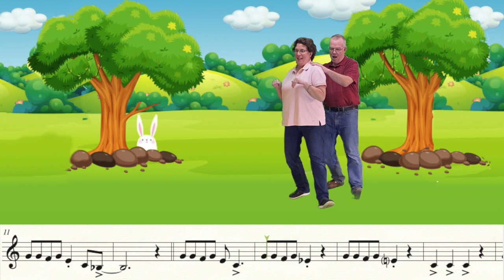The Bunny Hop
Our cover of "The Bunny Hop" as done by the Ray Anthony Orchestra.
Never seen myself in lipstick before... not sure what to think.
Hope you like it. (The cover, ...not the lipstick).

Yamaha YTR-8310ZII - Bobby Shew Custom Z
Series Bb Trumpet
Bach Stradivarius Trumpet
Model 180 S37
Austin Custom Brass Flugelhorn
w copper bell in lacquer.
Allora pocket trumpet
PT1904024 for travel & fun only...
Bach 3E mouthpiece - yes, it’s bent.
Music Writing:
Finale v.26
Music Arranging / Recording:
Video Editing:
Final Cut Pro v.10.4.8
Recording Microphone:

Computer:
Mac Mini (late 2014)
3 GHz Intel Core i7
Monitor:
VX 2452 monitor (23.5 in)
Apple system:
Mac OS Catalina 10.15.3